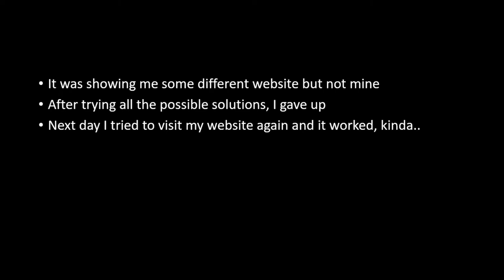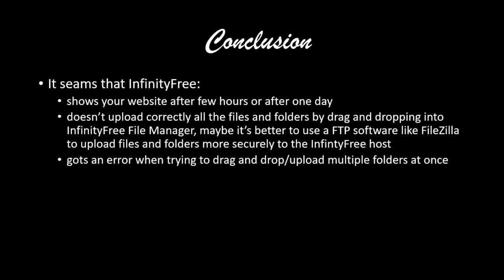Website won't show up - InfinityFree hosting - Problem Solved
I was having a problem showing up my website after uploading all the files of my website. The solution was to wait a day and to drag and drop again some folders that weren't uploaded at the first time.